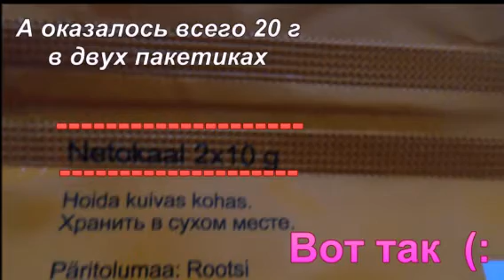Купила желатин, думала еще и останется, но мне не хватило. Обидно.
Я обычно внимательно читаю всё что нужно на упаковке, смотрю срок годности, и всё равно иногда ошибаюсь. -)